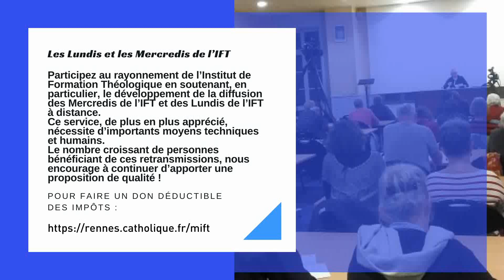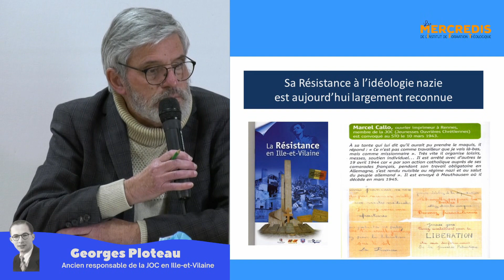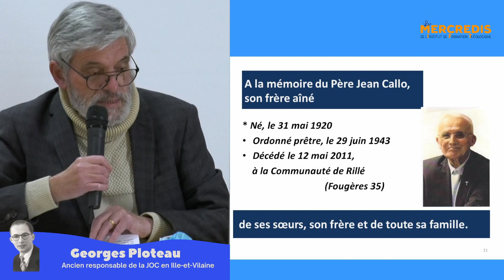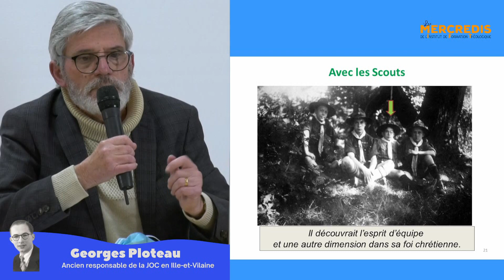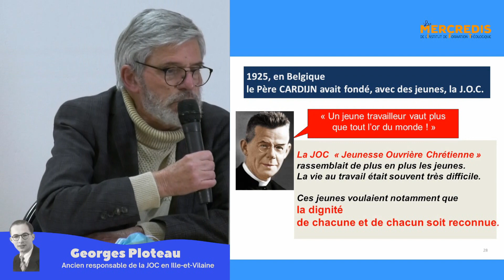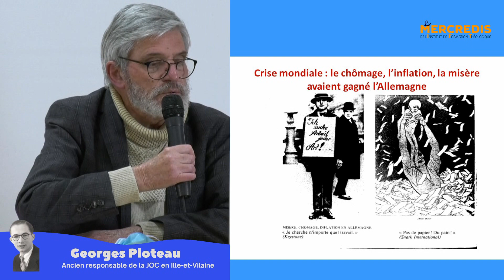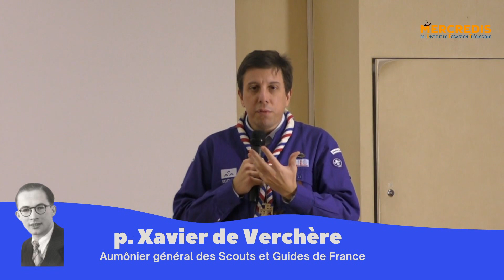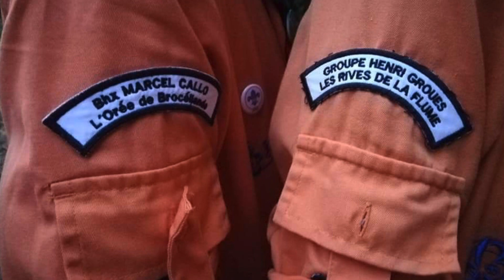Les Mercredis de Marcel Callo / épisode 1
Les Mercredis de l’IFT consacre cette deuxième étape de découverte des grandes figures spirituelles du diocèse au bienheureux Marcel Callo. Les soirées des 24 novembre, 1er et 8 décembre 2021 seront construites autour de deux grands textes : ses notes manuscrites et un discours prononcé en 1940 devant les jocistes rennais de la Section Saint-Aubin.

Ce cycle de conférences, avec la participation de la JOC, du MEJ, des Scouts et Guides de France, des Scouts Unitaires de France et des Guides et Scouts d’Europe, est proposé juste avant les célébrations du centenaire de la nais­sance de Marcel Callo. Une occasion d’appro­fondir la pensée du bienheureux.
Georges Ploteau, ancien responsable de la JOC en Ille-et-Vilaine, évoquera lors de chaque soirée, l'histoire de Marcel Callo.

Les Mercredis de Marcel Callo
Mercredis 24 novembre, 1er et 8 décembre 2021, de 20h30 – 22h.

Cycles de conférences en présentiel au 45 rue de Brest à Rennes, ou sur YouTube (direct ou différé)